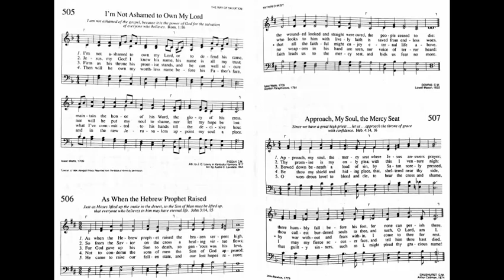506. As When the Hebrew Prophet Raised (Downs Tune), Trinity Hymnal